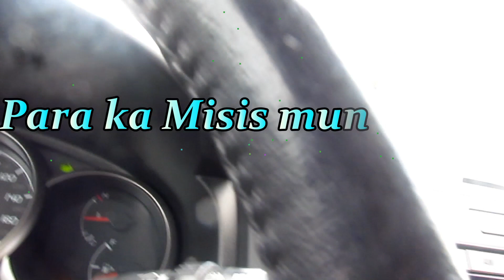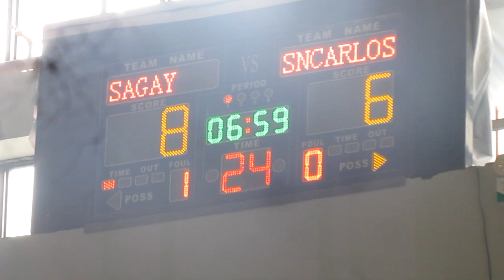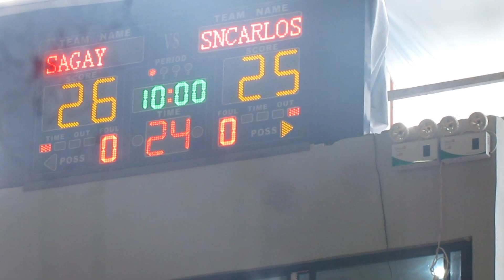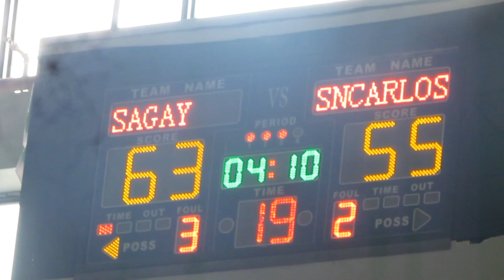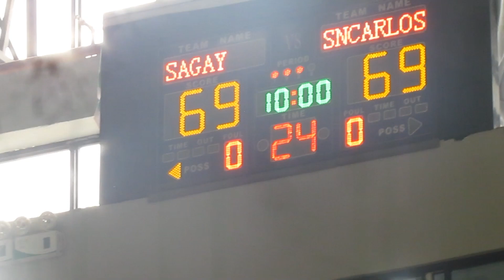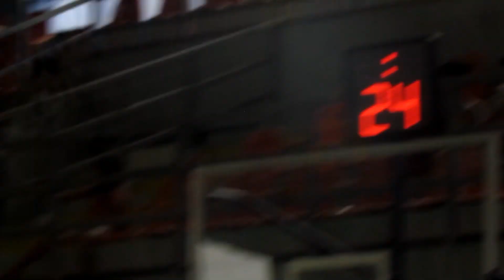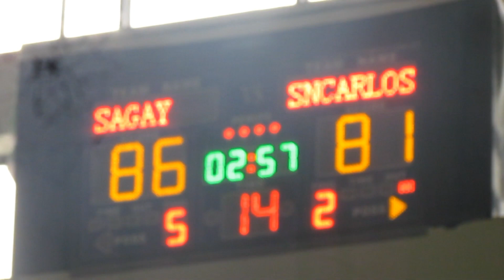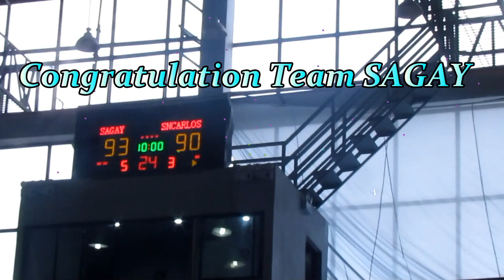CADIZ CITY INTER CITY BASKET LEAGUE! SAGAY CITY VS SAN CARLOS CITY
CADIZ CITY INTER CITY BASKET LEAGUE {Proud basketball talents in every cities here in Negros island!